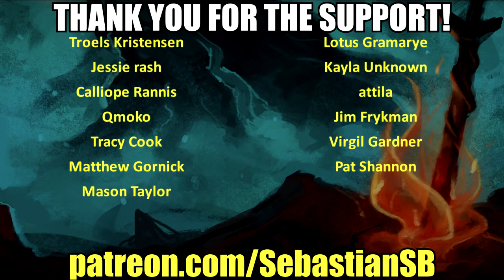Let's Play Tyranny Part 10 - Taking the Outer Valley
Game Description:

Title: Tyranny
Genre: Adventure, RPG
Developer: Obsidian Entertainment
Publisher: Paradox Interactive
Release Date: Nov 10, 2016

In Tyranny, the grand war between good and evil is over – and the forces of evil, led by Kyros the Overlord, have won. The Overlord’s merciless armies dominate the face of the world, and its denizens must find their new roles within the war-torn realm... even as discord begins to rumble among the ranks of Kyros’ most powerful Archons.

Players will experience the new world order under the Overlord in a reactive role-playing game (RPG), interacting with the populace as a powerful Fatebinder in the Overlord’s forces -- roaming the lands to inspire loyalty or fear as they bring control to the last holdouts of the Tiers.

Main Features:

Branching, unique stories in an original setting: The battle between good and evil has already taken place, and evil stands victorious

Choices matter –  make world-altering decisions with far-reaching consequence: As a Fatebinder in the Overlord’s army you wield a vast amount of power in the occupied lands of the Tiers. Will you use that to inspire stability and loyalty, will you be feared, or will you seek your own power?

Challenging, classic RPG combat: Tactical real-time-with-pause combat with new party-driven mechanics and modern presentation

A rich original setting: Not just another “hero’s journey” -- Tyranny turns the archetypal RPG story on its head and allows players to explore a new take on good and evil

ARCHON EDITION & OVERLORD EDITION

REVIEWS

“Consider Tyranny highly recommended and one of the best RPGs of the year.”
9/10 – MMORPG

“Tyranny isn't just about the triumph of evil: it is the triumph of role-playing games.”
9/10 – Wccftech

“Tyranny offers a unique RPG experience where the standard good vs evil format is turned on its side.”
4/5 – HardcoreGamer